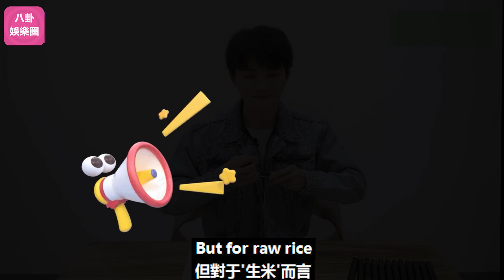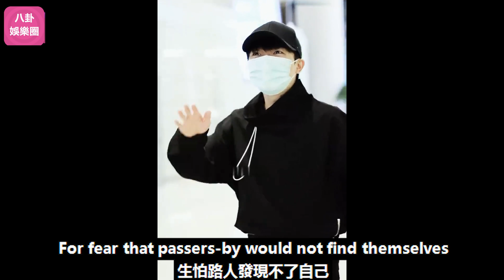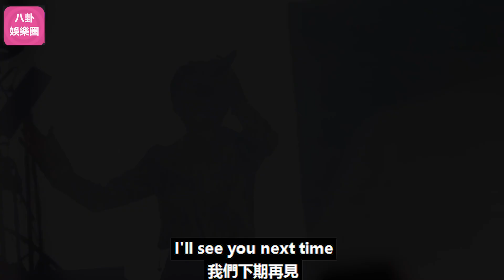《共創之夜》官方提前曝光節目單，周深第四次為小王慶生，這次是主持深完成他的唱跳KPI！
《共創之夜》官方提前曝光節目單，周深第四次為小王慶生，這次是主持深完成他的唱跳KPI！周深 Charlie Zhou Shen